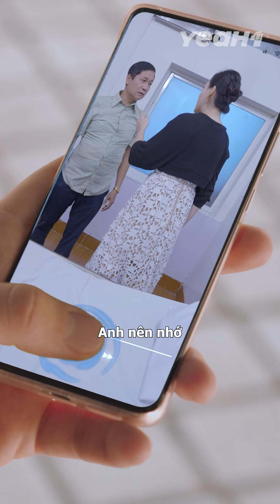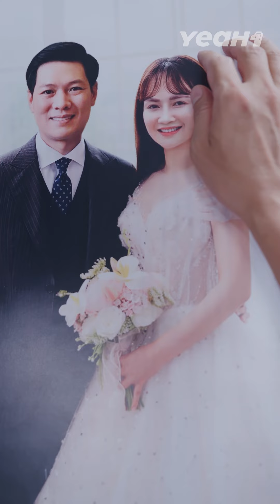Gái Có Công Chồng Vẫn Phụ - Tập 32 | Phim ngắn hay 2024 | Cơm Sườn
Gái Có Công Chồng Vẫn Phụ Tập 32 - Sống không đàng hoàng thì dù có chiêu trò đến đâu thì cuối cùng cũng nhận cái kết ê chề mà thôi.